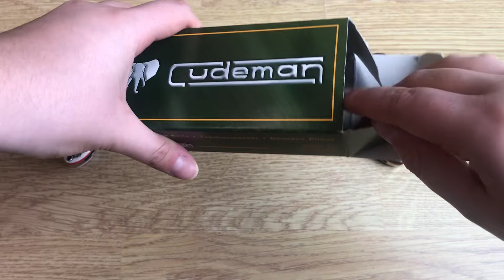🔪NAVAJAS MARINERAS CUDEMAN⚓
Navajas marineras de CUDEMAN:
*Modelos:*
-Mango de fibra de carbono.
-Mango de asta de ciervo.
-Mango de madera de nogal turco.
*Características:*
-Hoja de acero Böhler N690Co.
-Hoja en punta de loro.
-Acabado satinado.
-Bloqueo trasero.
-Agujero para cordón fiador
-Funda de cuero
Podrás encontrarlas en nuestra web:
🔪CUDEMAN marinera pocket knives:
*Models:*.
-Carbon fibre handle.
-Deer horn handle.
-Turkish walnut wood handle.
*Features:*
-Böhler N690Co steel blade.
-Parrot point blade.
-Satin finish.
-Back lock.
-Hole for lanyard.